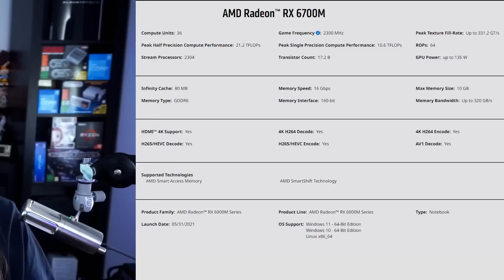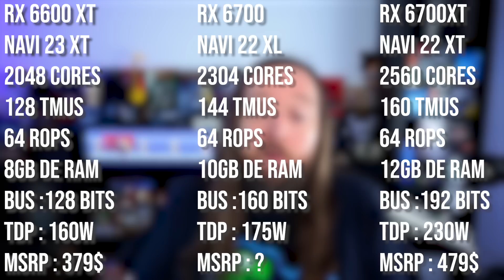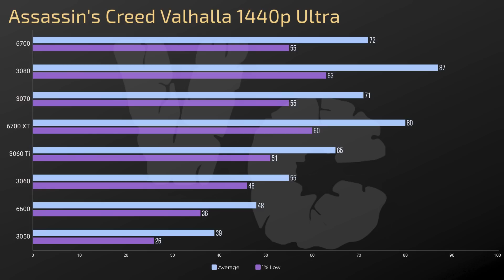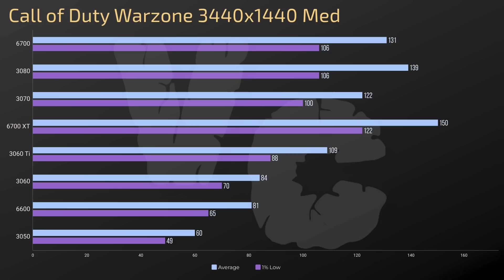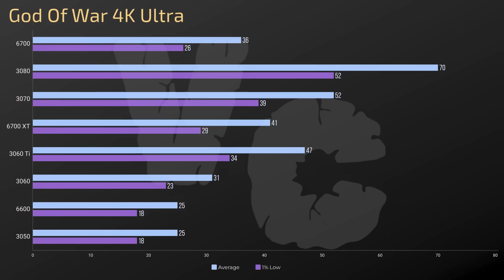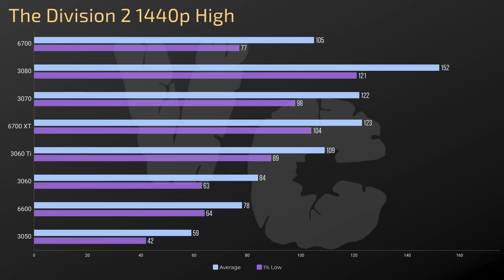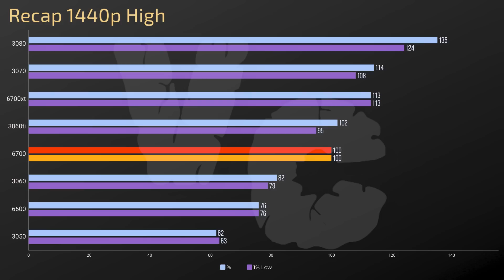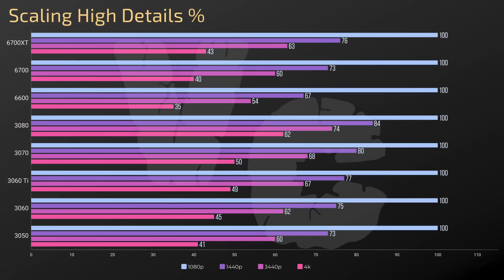RX 6700 10gb Sapphire - Le gros test - 40 jeux 4 resolutions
Si tu veux soutenir la chaine et mon travail directement n'hésite pas à laisser un Super Thanks (ya un bouton sous la vidéo)

Config de test et conditions :
Crucial Ballistix 32Gb de ram 3200mhz C16 Dual Rank
Ryzen 9 5900X
Asus X570 Strix - F
Alim 1000w Corsair HX
Boitier Lian Li Lancool 215 Stock
Ventirad Noctua NH-U12A
SAM-RBAR activé sur les cartes compatible

Le test se fait en conditions réels dans un boitier fermé.
Pour les scenes de test, soit une scene custom, soit le bench intégré au jeu
Les tests sont réalisés en 3 passes ou plus si anomalies ou forte variations afin d'identifier la source de la variation. Si pas de comportement suspect les 3 passes sont regroupé en une moyenne des 3.
Les scenes customs sur les jeux multi sont basés sur des sequences de gameplay de 2 minutes sur la même map ou partie de la map ce qui explique que certains résultats soient moins réguliers que sur d'autres titres, sans parler des patchs et changements de maps a longueur de temps comme par exemple Fortnite.
Les scenes customs sur les jeux solos sont faites sur une boucle allant de 60 à 120 secondes selon les jeux en essayant de reproduire la boucle au plus proche à chaque boucle.

0:00 Intro, La RX 6700 c'est quoi
4:03 Les Specs
6:46 La carte de Sapphire
8:18 Le Test
11:46 Assassin's Creed Valhalla
12:02 Age of Empire 4
12:18 Apex Legends
12:34 Back 4 Blood
12:50 Battlefield 5
13:06 Battlefield 2042
13:22 Call of Duty Warzone
13:38 Cyberpunk 2077
13:54 CS GO
14:10 Control
14:26 Days Gone
14:42 Dirt 5
14:58 FarCry 6
15:14 Final Fantasy 14
15:26 Final Fantasy 15
15:38 Forza Horizon 4
15:54 Forza Horizon 5
16:10 Fortnite
16:26 Gears of War 4
16:42 Gears 5
16:58 Gears Tactics
17:14 God of War
17:30 GTA 5
17:46 Halo Infinite MP
18:02 Horizon Zero Dawn
18:18 Immortals Fenyx Rising
18:34 Kena
18:50 New World
19:06 Overwatch
19:22 Rainbow 6 Extraction
19:38 Rainbow 6 Siege
19:54 Resident Evil Village
20:10 Rocket League
20:26 Scarlet Nexus
20:38 Shadow of the Tomb Raider
20:54 The Division 2
21:10 The Witcher 3
21:26 Warhammer Vermintide 2
21:42 Watch Dogs Legion
21:58 Wolfenstein Youngblood
22:14 World of Warcraft
22:30 Yakuza Like a Dragon
22:46 Ray Tracing 1080p
22:52 Recap 1080p
24:24 Recap 1440p
25:36 Recap 3440p
26:34 Recap 4K
28:17 Scaling / Resolution
31:46 Conclusion